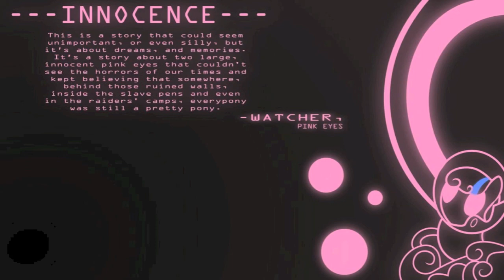Puppsmiles' Lullaby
So I meant to upload this a long time ago, and though I wish I had a really good reason as to why… I don't… I just forgot to do it. I'M SORRY!!!

Aaaaaaanywhoooo, let me tell you right now that I am NOT a pianist, I just wanted to make a simple tune that sounded nice. I'm pleased with how it turned out and I really hope that you like it.

Peace,
Luke G...